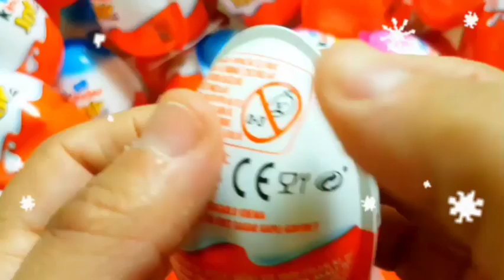ASMR Mukbang 두찜 신메뉴 스팸부대찜닭먹방 떡볶이 튀김 치즈볼 Spicy Noodles Tteokbokki Chicken Eating show | HIU o